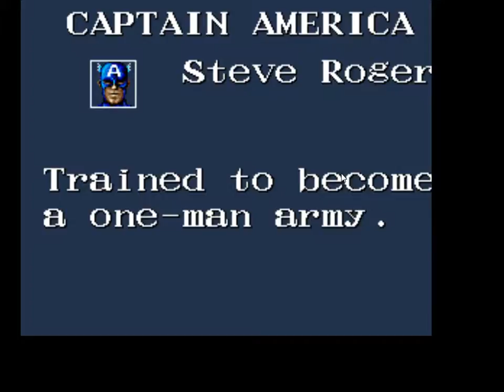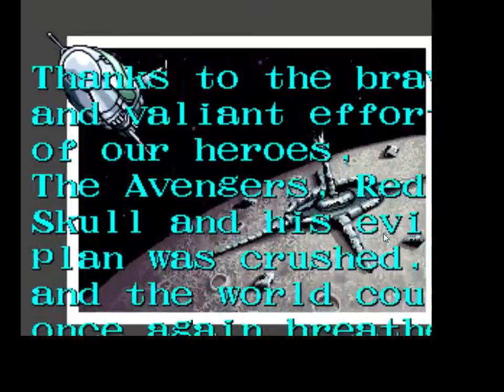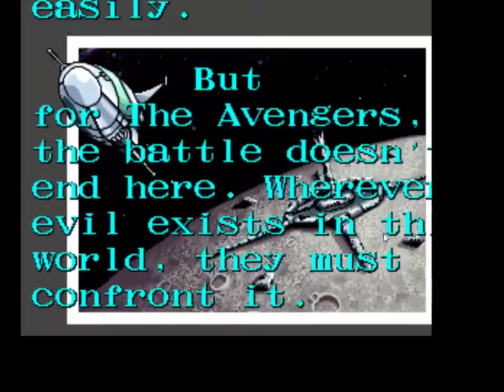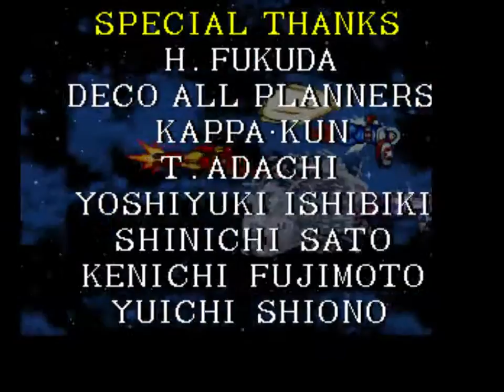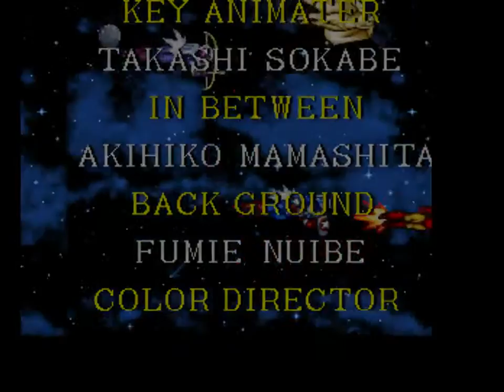I Suck at: Captain America & The Avengers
This game was the highlight of the night, 99 credits and a death use 1... Yeah that was bad, its midnight and I am tired. At least I pumped up to Juggernaut fashion and plowed my way through the game. Nice, short, easy, 10/10 would play again, without all of the health.